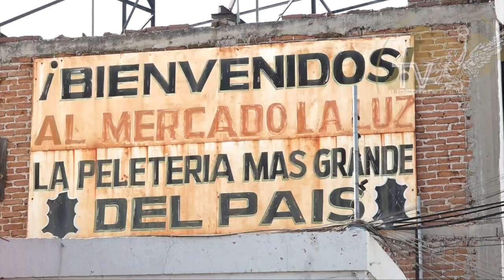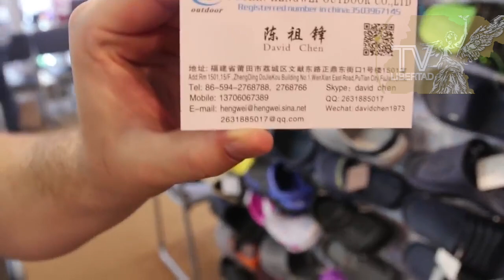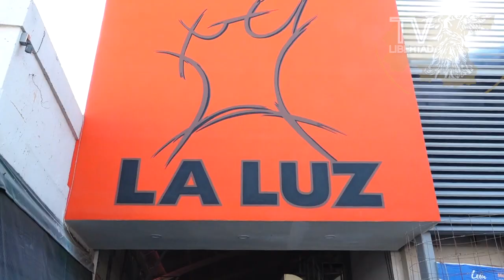LEÓN: El MercadoLaLuz, la peletería más grande de México.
El Mercado la Luz de León Guanajuato es la Peletería más grande de México. 60 años de tradición en crisis, pues las ventas han caído entre un 30 y un 70 % en los últimos tiempos…